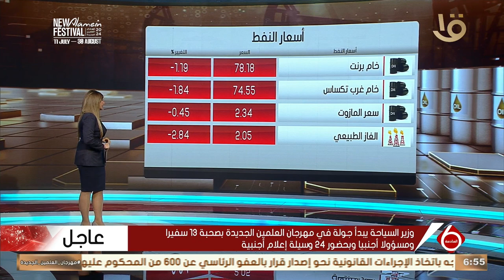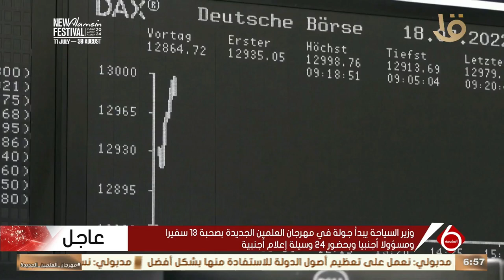أهم أخبار المال والاعمال